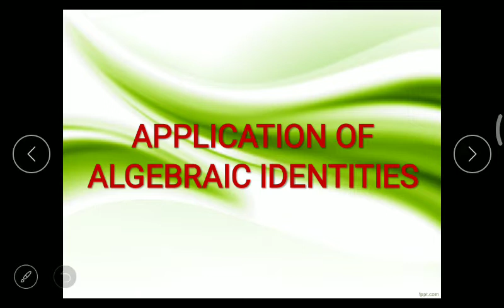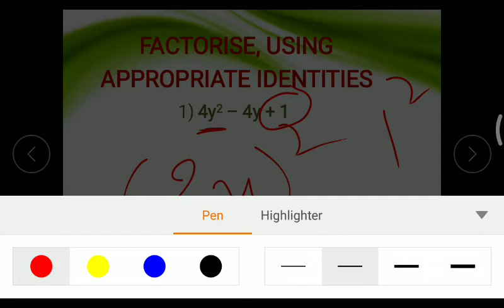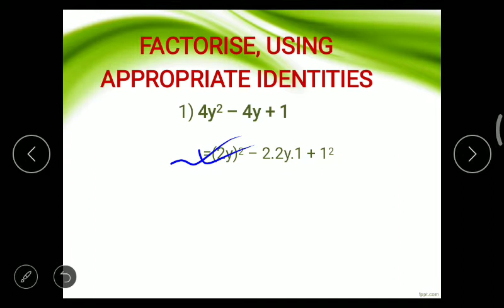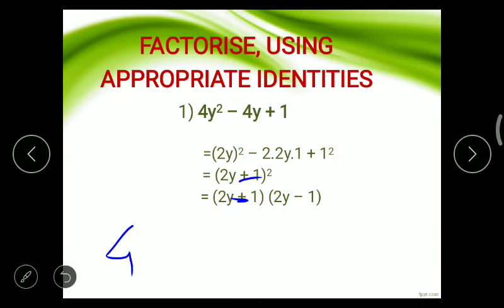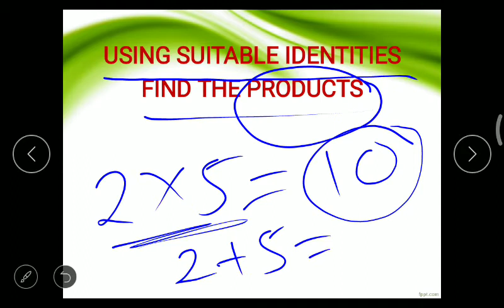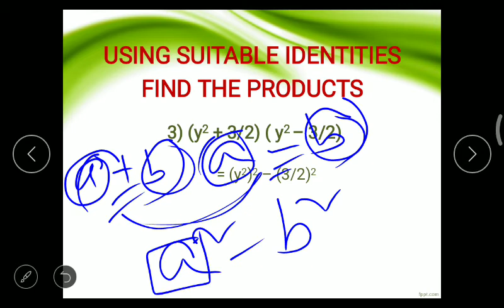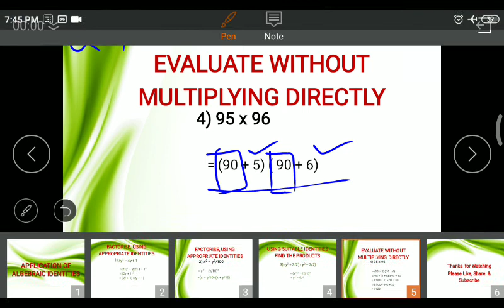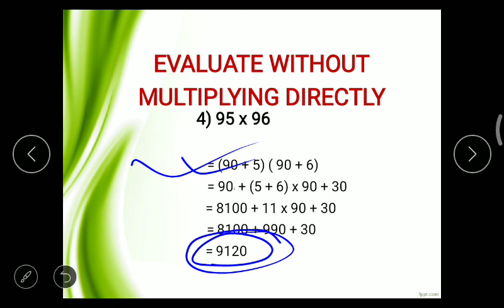Applications of Algebraic Identities (In Assamese)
NCERT /SEBA /CBSE /ICSE - Applications of Algebraic Identities